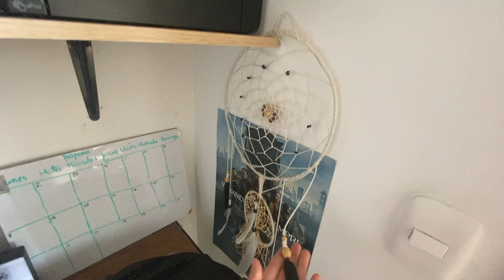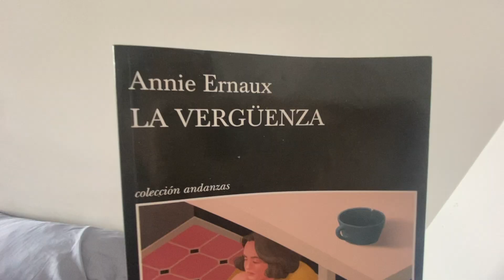RECORRIDO DE MI APARTAMENTO / MI HOUSE TOUR - COLOMBIA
Si quieres que tu apartamento, casa o proyecto en el mercado sea mostrado en este canal, puedes contactarme a mi cuenta de instagram o correo

Apóyame con un me gusta, recuerda compartir y susbribirte activando la campanita de notificaciones.